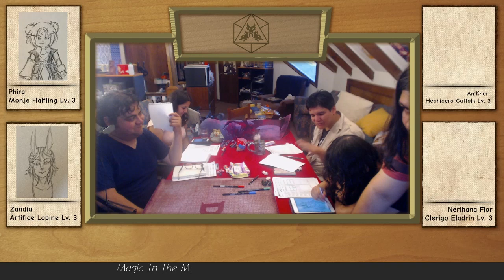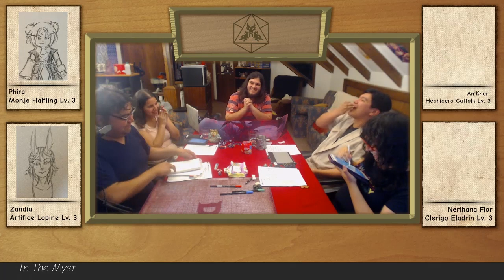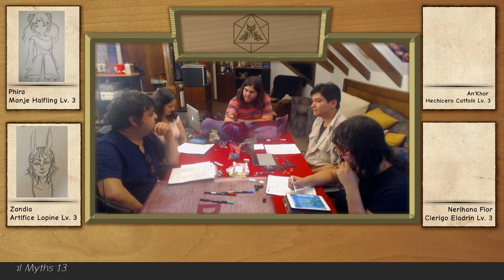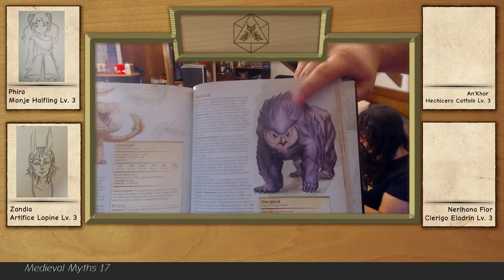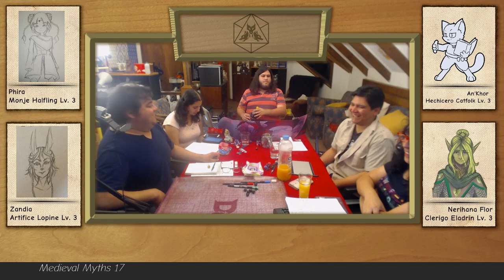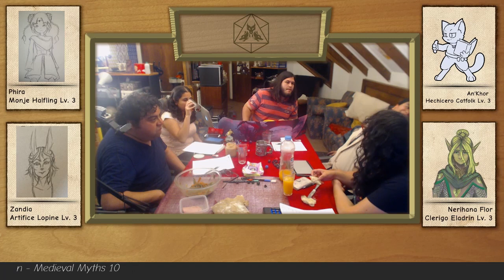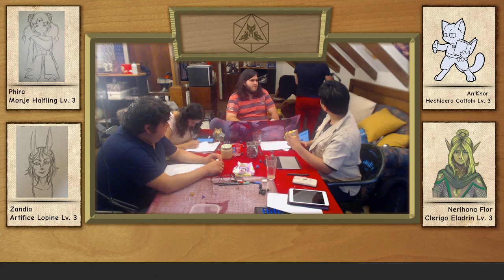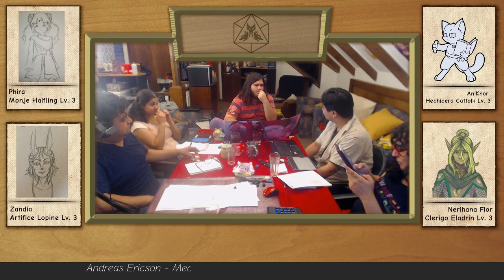La Caida de Veldemir: Episodio 1: Un paso Adel'ante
Este es el primer episodio de nuestra mesa principal de Dungeons And Dragons 5ta edicion, Narrada por James Muller (o el sinfin de otros nombres que le pone el publico).

Lamentamos los detalles tecnicos relacionados al sonido de este capitulo, por suerte para los capitulos siguientes se logro solucionar.

Durante la proxima semana subire un resumen de los primeros capitulos de la campaña

los sabados a las 21:00 hrs UTC-04